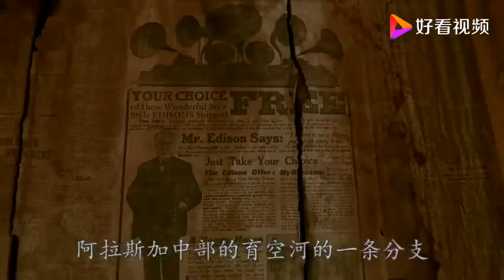世界上最疯狂的河流，河床上满是黄金，淘了上百年却越淘越多！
世界上最疯狂的河流，河床上满是黄金，淘了上百年却越淘越多！,本视频由老彭带你看世界提供,4304次播放,好看视频是由百度团队打造的集内涵和颜值于一身的专业短视频聚合平台